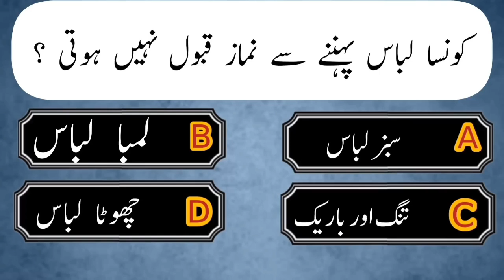questions for educated people Q-6